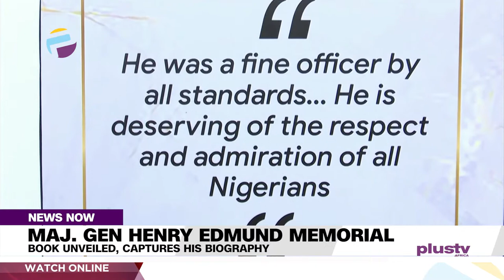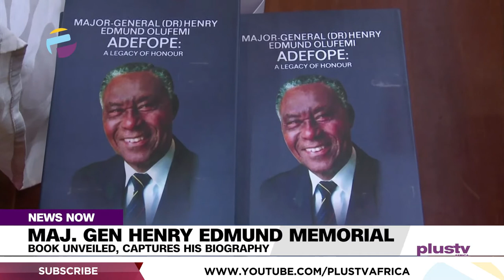Maj. Gen Henry Edmund Memorial: Book Unveiled, Captures His Biography | NEWS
The family of Major-General Henry Edmund Olufemi Adefope organized a memorial event and a presentation of His Biography to commemorate his life and times in Lagos.